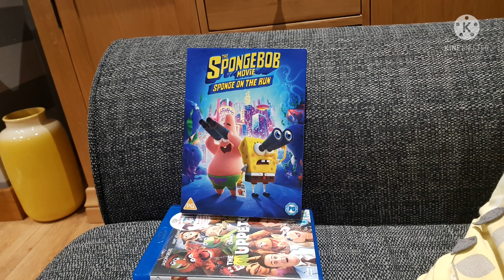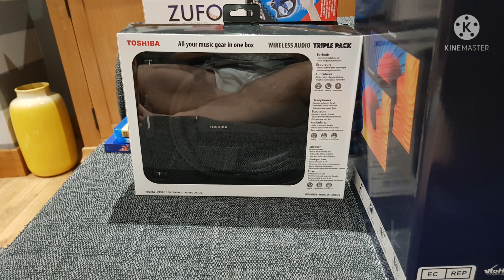Andrew Scollay 2's Christmas Present Video (2021)